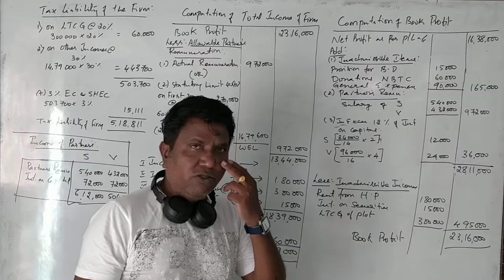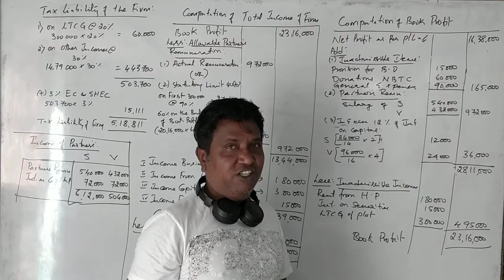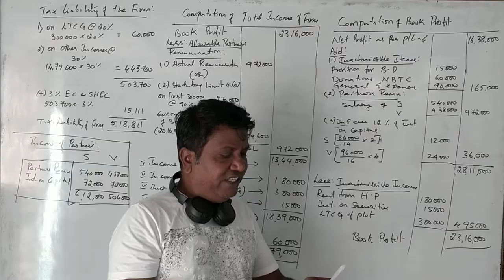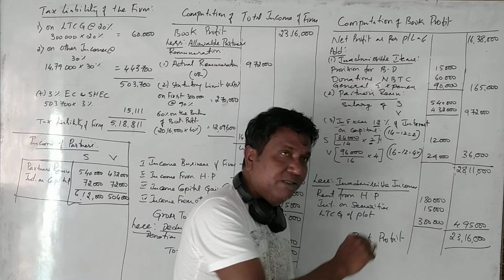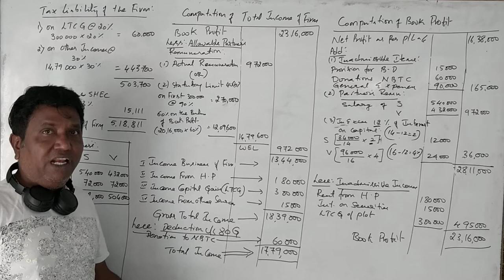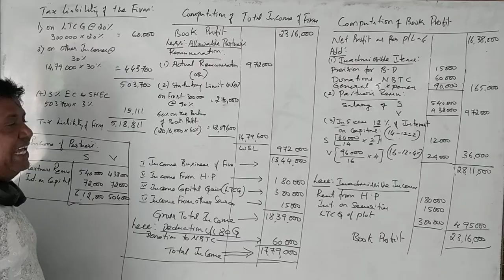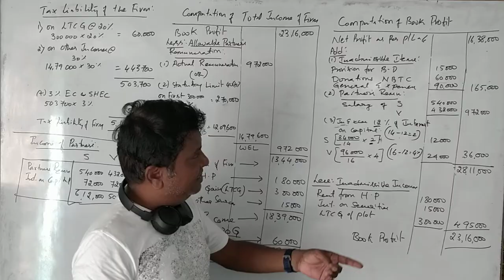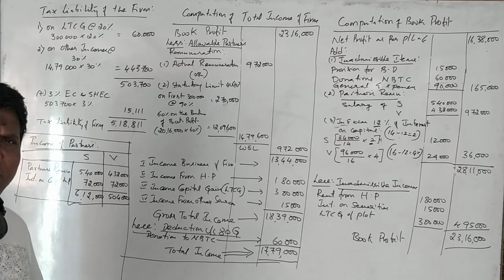Assessment of Firm (Kannada Version) 14 Marks 2017 Question Paper